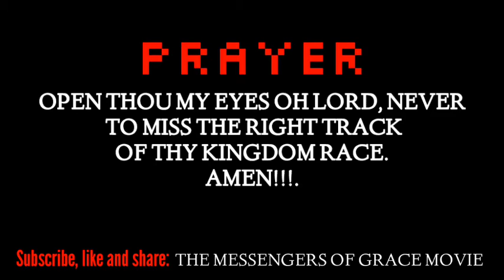1 CORINTHIANS 13 (CHRIST IN ME) - The M.O.G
Let's not take carnality for Spirituality.
Little things can disqualify your work as a Christian.

THE MESSENGERS OF GRACE MOVIE - This is a gospel TV industry that has risen to unveil the word of Truth Dramatically.